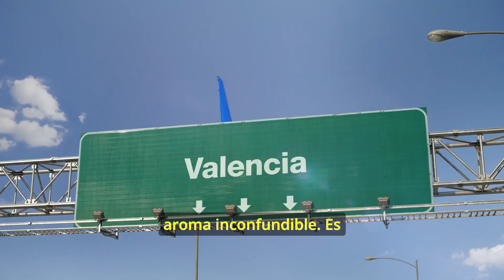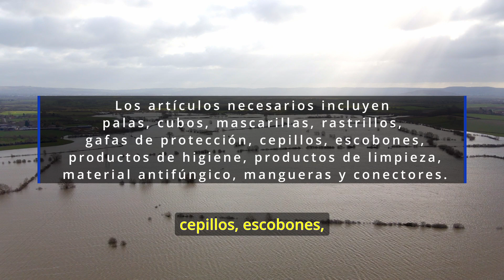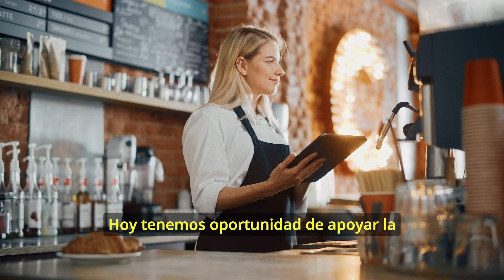Valencia Nos Necesita: Ayuda, Solidaridad y Comunidad para Salir Adelante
Aquí tienes un resumen breve y sensible para la caja de descripción del video en YouTube:

En este episodio especial, hacemos una pausa para reflexionar sobre la difícil situación que atraviesa Valencia tras las recientes inundaciones. Homenajeamos la resiliencia y solidaridad de nuestra comunidad, recordando a quienes están pasando momentos de pérdida y adversidad. A todos ellos, les dedicamos nuestras palabras y nuestro apoyo, con la certeza de que juntos saldremos adelante.